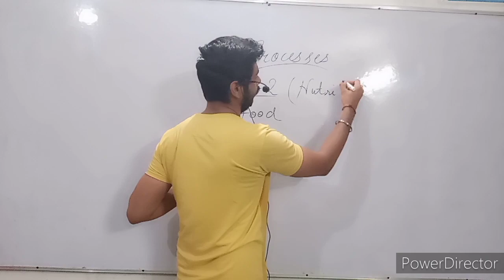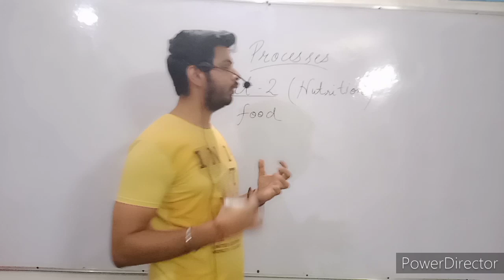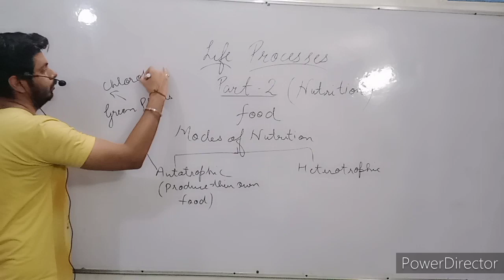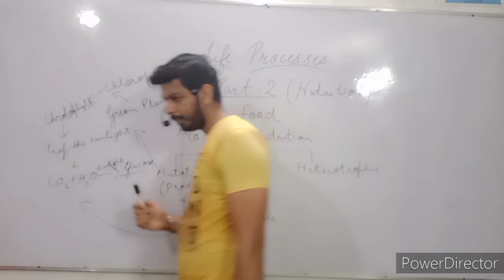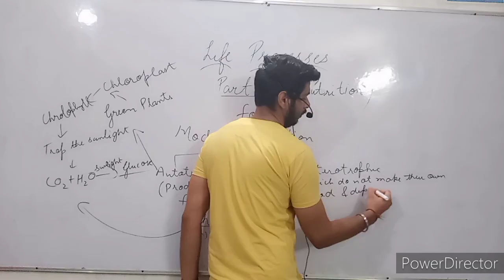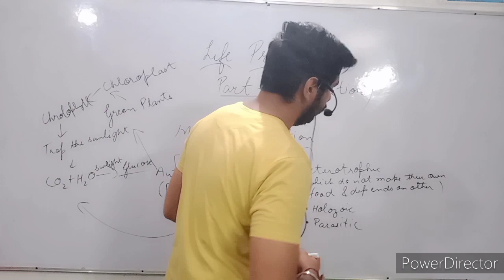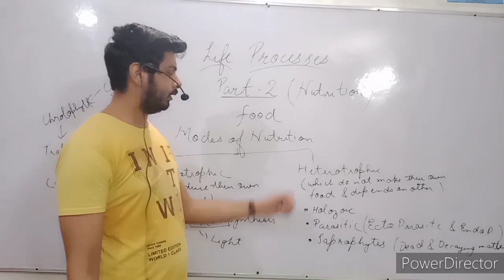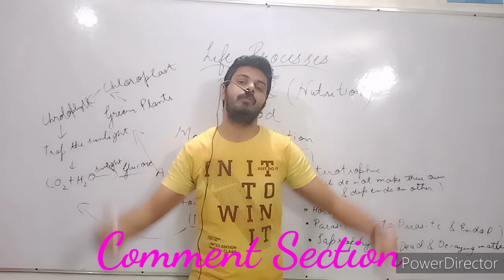10th Part-2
Edited by: Tanisha Gupta, Aadit Saharawat